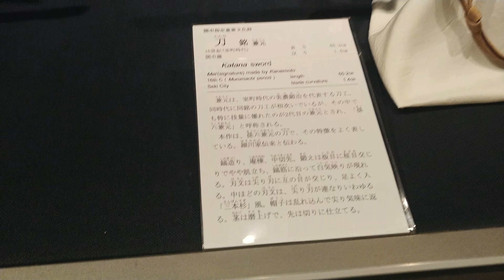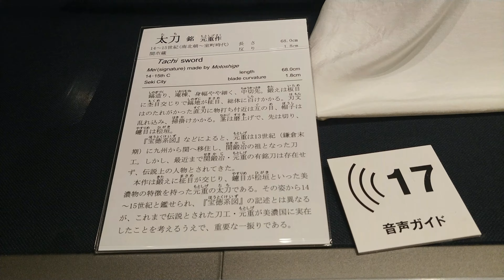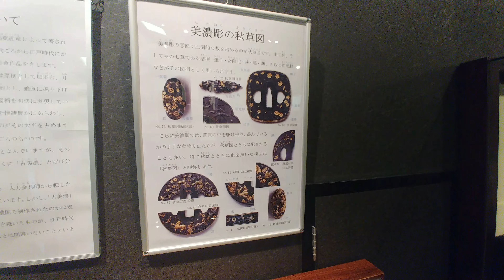【関鍛冶伝承館】刃物の町へ行って来ました♪